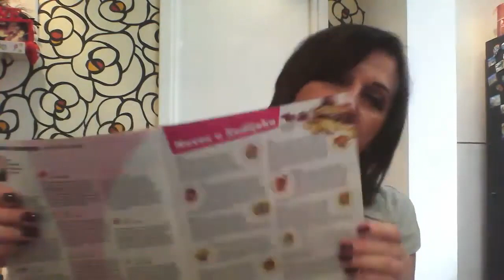astronellypoerich NOVAC KROZ ZODIJAK/ rubirika iz Grand Reviju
Blog  Tekstovi pesama s mirisnom Notom Lavande
URL-а